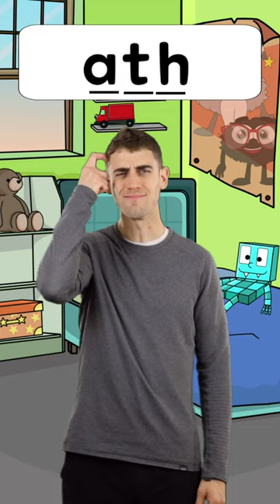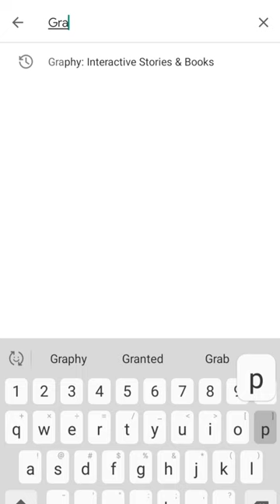Clothing Game | Word Unscramble Game Clothes Vocabulary | Addy's Classroom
Let's play a fun game to learn the names of the clothes in English. Can you guess what the word is? Shirt, shoes, hat, jacket, scarf, pants, or socks? Play along with this fun spelling and clothing word game. Perfect for ESL students, babies, toddlers, and children.

Hello, I'm Addy! Welcome to my virtual classroom for young children, toddlers, babies, and ESL/EFL students! I am an artist and educator with over half a decade of experience teaching English to elementary school students, from kindergarten to grade six. Play, laugh, learn and speak English with Adam!